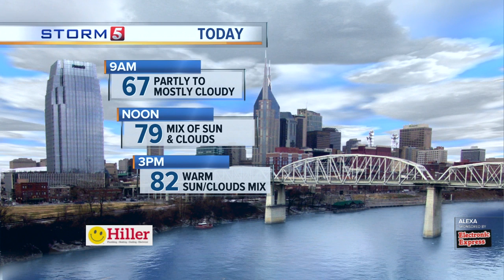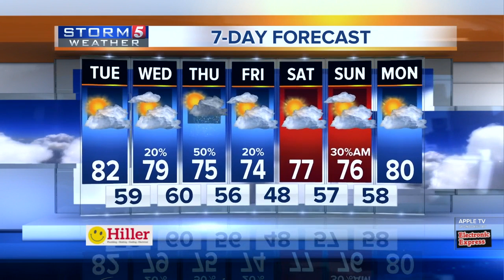Lelan's early morning forecast: Tuesday, April 23, 2019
Lelan Statom's early morning forecast for Tuesday, April 23, 2019. Today will be another warm day with a mix of sun and clouds.